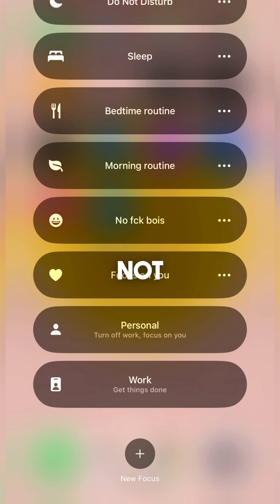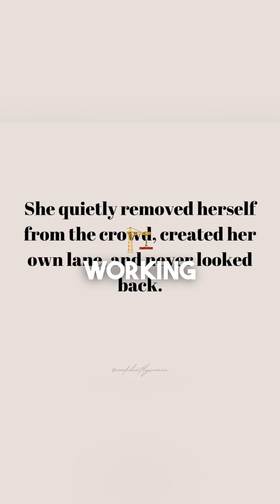I spent 30 days ON my life - How Project You Was Born!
I dedicated a whole month to working ON my life,not just IN my life. I documented live, each day, every goal to stay accountable. ⁣⁣

➡️ In ALL areas. ⁣⁣

INTELLECTUAL⁣⁣
SPIRITUAL ⁣⁣
EMOTIONAL ⁣⁣
PHYSICAL ⁣⁣
SOCIAL ⁣⁣
FINANCIAL ⁣⁣
ENVIRONMENTAL ⁣⁣
OCCUPATIONAL ⁣⁣
➡️I bought myself flowers⁣⁣
➡️I woke up at 5am everyday ⁣⁣
➡️I reestablished sleep routines⁣⁣
➡️I paused my business to catch a breather⁣⁣
➡️Instead chasing waterfalls & staring at my kids in awe gratitude ⁣⁣
➡️I fell back in love with cooking & meal prepping ⁣⁣
➡️I set myself nutrition & training goals based on strength over physical ⁣⁣
With each day, every single time I made a promise to myself, & kept it,it strengthened my confidence, established a broken selfesteem & built more resilience each and every time🥺💗⁣⁣
➡️I took myself on dates & LOVED on DND.⁣⁣
➡️Everyday I said no to people people and yes to me❌ ⁣⁣
➡️The healthier you get the less unhealthy people like you.⁣⁣
➡️I sat in moments of stillness,alone but not lonely. 🤯⁣⁣
➡️I went overseas & did breathwork ⁣⁣
➡️Ice bathed & sauna ⁣⁣
➡️I read different genres, ted talks & binged podcasts on 2x. ⁣⁣
🚀I KNEW I was aligning, when I had goosebumps most days. ⁣⁣
When I felt tired I would look over, see my kids watching on, I didn’t need more motivation. ⁣⁣
➡️I spent time learning new skills ⁣⁣
➡️I re-stimulated my brain again by programming nutrition plans 🥰🥦⁣⁣
After 24 days of repeating this process, my concept for “project you” was born & in the process⁣⁣
➡️🚀I found myself, all over again. 🚀🙏⁣⁣
Simply by repeating consistent habits I once loved 🥺😭
You literally watched me transform, ⁣⁣
An hour a day working ON-not just in it. ⁣⁣

⁣I hope you wake up everyday, choosing yourself & in alignment & never lose yourself. ⁣⁣
I went from feeling confused to at peace & in alignment, content in my house by the beach, in bikinis, walking to school, living a purpose led life-serving the woman I once was🥺💗⁣⁣
➡️Imagine how YOU could feel in 30 days?!⁣⁣
You will never regret spending time working on YOU. Turn your time into your transformation 🙏
Love a good ‘start up’ story?

‘Project You’
Born off the back of heartbreak, love and experience.
I believe that without darkness we would not know lightness and in our depth of transformation our ability to serve others is what allows us to have purpose.
‘Project You’ has been a passion project to help rebuild my self worth, confidence and undergo a transformation of my own through connection, intention and the exact evidence based framework I have used for many years in helping women achieve lasting transformative results.
If you have ever wanted me as a coach, Now Is Your Chance. For the first time in over 10 years, I am back online coaching and loving the connection and ability to serve women each and everyday.
With over 12 years in the fitness industry, the common thing I see is that we keep sabotaging our own success. With thousands of clients, hundreds of kilos lost and so many thriving, inspiring women’s stories- I am confident that I can change women’s lives- with proven, scientific results.
Back in 2012 I went searching for solutions to weight loss that was sustainable, without sacrificing taste or feeling hungry! Feeling broken from comp preps, high-intensity workouts mingled with scoliosis pain, I knew there had to be a better way to get results and that I did. 14 recipe books later, which I have used to sculpt my bod, and thousands of others- without the hunger or sacrificing on taste. Inspired, I put the pieces in place to develop an entirely new results fitness method, Project You, to serve women daily. Over ten years later, I still cry at her client’s results.
Combining my qualifications in nlp, nutrition & training plus my experience in juggling motherhood, business and life- my goal is to transform yours in the easiest way possible.

Sophie